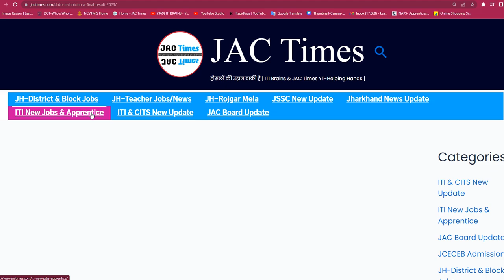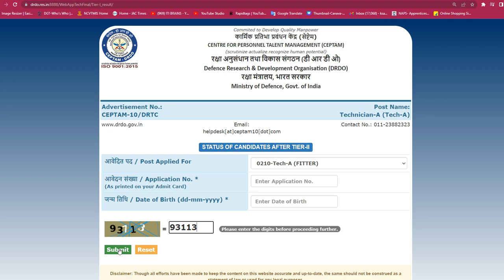DRDO Technician A Stage II Final Result 2023, DRDO Ceptam 10 Tech-A Final result 2023 cut off